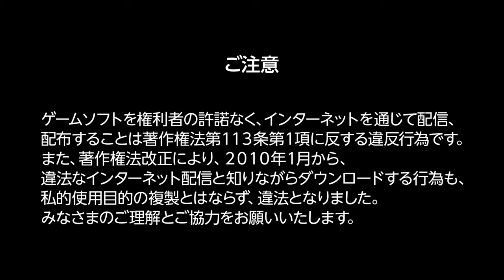【PS4】【アーケードアーカイブス クレイジー・クライマー２】まったりぷれいな◯